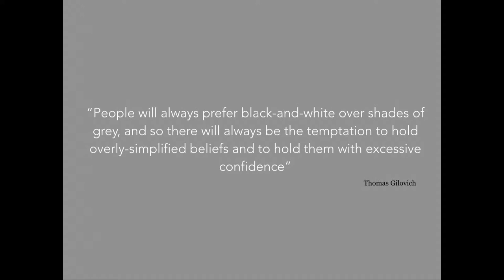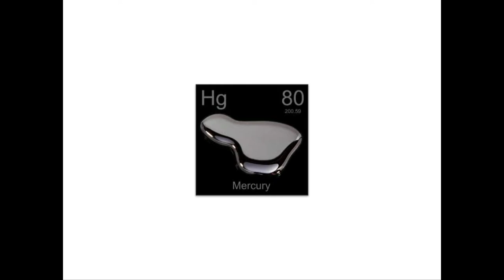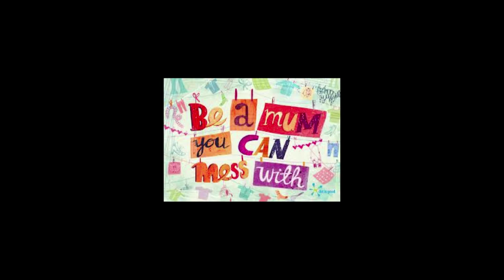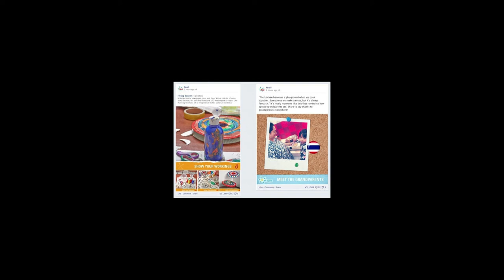Caitlin Ryan | What is an Insight? | APG Noisy Thinking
What is an Insight?
4 February 2014

Caitlin Ryan of Karmarama brought it back to what I think stops us losing perspective on all this i.e. that an insight is there to help the creative team/dept. in some way (it’s an idea that gets you to The Idea)

APG Noisy Thinking is association with Flamingo